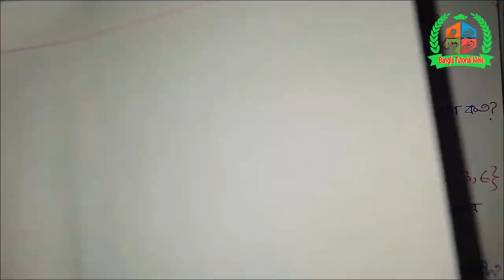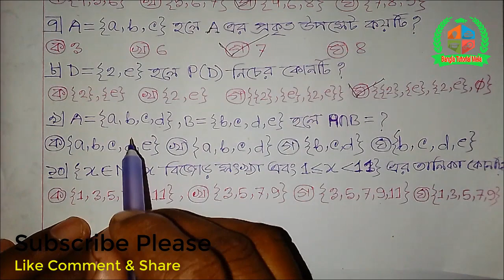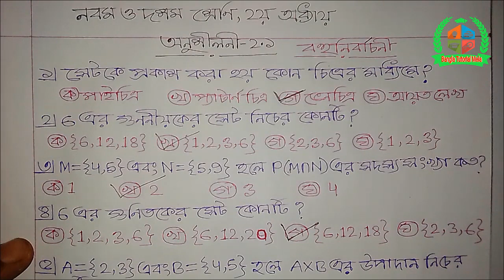Nine & Ten Exercise-2.1 Set MCQ Part-1,নবম ও দশম শ্রেণি অনুশীলনী ২.১ সেট বহুনির্বাচনী পর্ব-১,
বাংলা টিউটোরিয়াল মেলার আজকের creative math/সৃজনশীল গণিত ভিডিওতে সকলকে স্বাগতম। সৃজনশীল গণিত সমস্যার সমাধানের ধারাবাহিকতায় আজকে Nine & Ten Exercise-2.1 Set MCQ Part-1,নবম ও দশম শ্রেণি অনুশীলনী ২.১ সেট বহুনির্বাচনী পর্ব-১, আপলোড দিলাম। আশাকরি creative math/সৃজনশীল গণিত ভিডিওটি ভালো লাগবে। আর বেল বাটনে অবশ্যই ক্লিক করবে ভিডিও আপলোডের সাথে সাথেই নটিফিকেশন পেতে। সকলের উজ্জল ভবিষ্যত কামনা করছি। আল্লাহ হাফেজ।